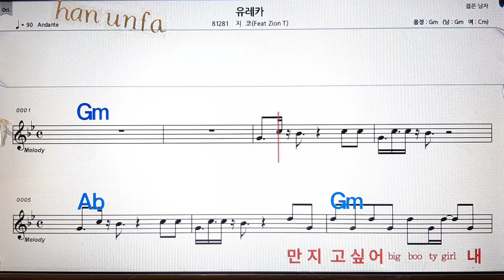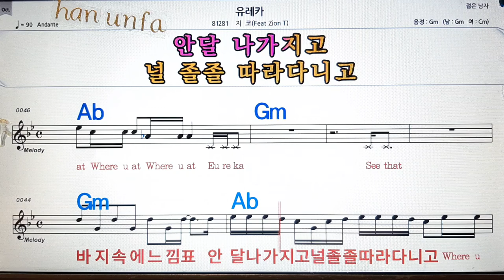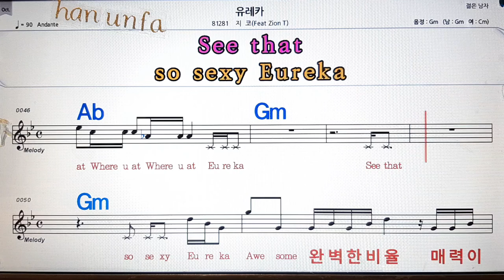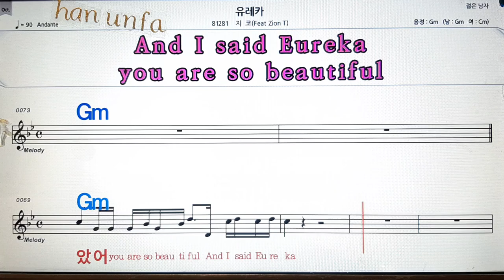유래카/지코💋노래방, 통기타 , 코드 큰악보, 가라오케, 반주💖Karaoke, Sheet Music, Chord, MR